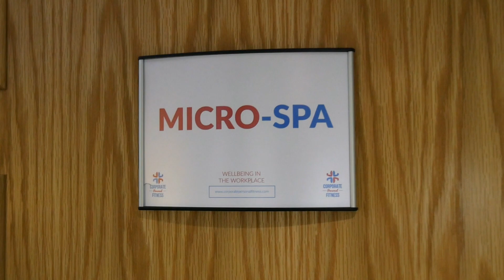Welcome to Business Central Darlington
Take a look inside Business Central Darlington and hear from some of the business based there about why they chose to make it their home.